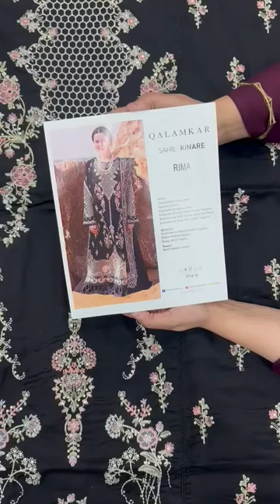*BRAND * = *QALAMKAR LUXURY LAWN COLLECTION 2024**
Fabric  *Lawn*

*FRONT* =  PURE LAWN HEAVILY MULTICOLOUR EMBROIDERY WITH RESHAM & THREAD. ALONG WITH ALL ACCESSORIES TOTAL ORIGINAL DESIGNS & COLORS FULL FLAIR & FULL LENGTH HEAVY EMBROIDERY AS PER ORIGINAL.

*SLEEVES* = Lawn Embroidered Sleeves

*BACK* = Lawn Dyed Back

*DUPPATA*= Digital Print KHADI ORGANZA Duppata.WITH CUTWORK BORDERS